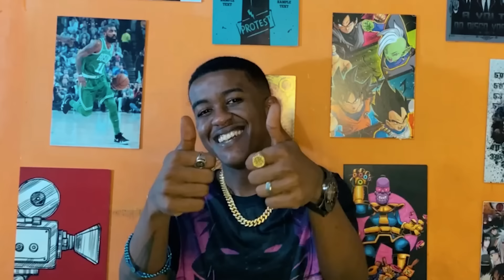Jhony MC Vs. Mussoumano - Batalha de Youtubers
Conhecido pelas batalhas de improviso do Tanque, Coliseu e Aldeia, o rapper Jhony MC é o desafiado de hoje na Batalha de Youtubers do Mussoumano.